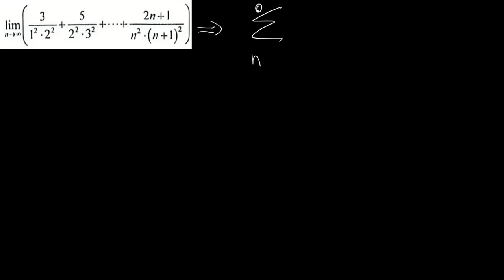Límites de series, un ejemplo resuelto